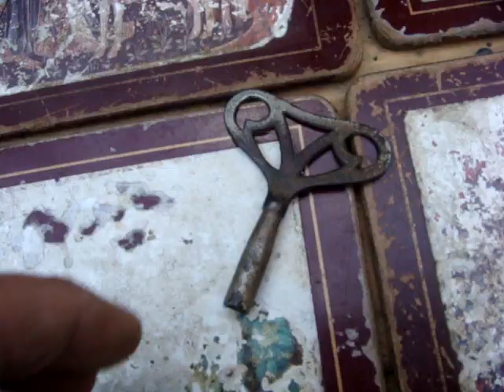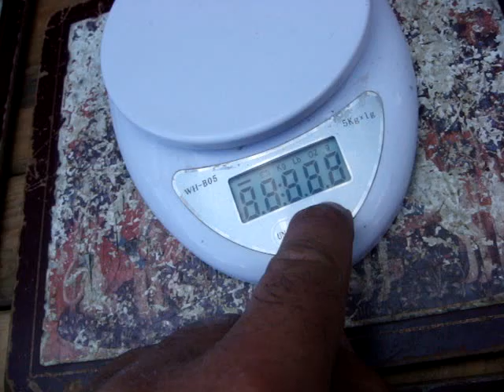Vintage German Anniversary 400 Day Dome Clock , Kundo Carriage Mantle Clock